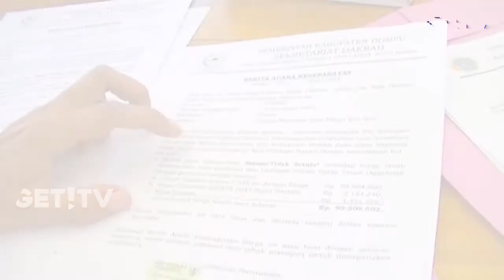GET! NEWS 10 FEBRUARI 2018